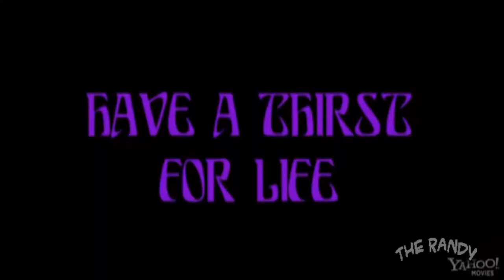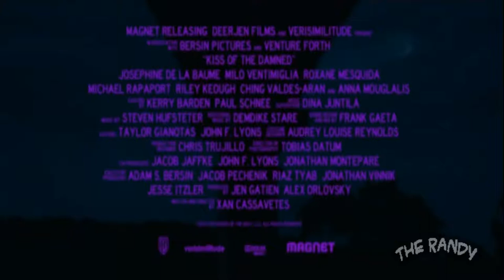Kiss of the Damned (2013) Official Trailer HD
Kiss of the Damned (2013)
Director: Xan Cassavetes
Cast: Josephine de LaBaume
         Roxane Mesquida
         Milo Ventimiglia
         Anna Mouglalis
         Michael Rapaport
         Riley Keough

Beautiful vampire Djuna (Josephine de La Baume) tries to resist the advances of the handsome, human screenwriter Paolo (Milo Ventimiglia), but eventually gives in to their passion. When her troublemaker sister Mimi (Roxane Mesquida) unexpectedly comes to visit, Djuna's love story is threatened, and the whole vampire community becomes endangered...